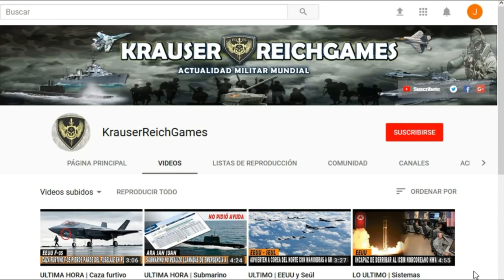🔴ULTIMA HORA : URGENTE Ucrania lanza ATAQUE con Misiles a posiciones Militares de Rusia